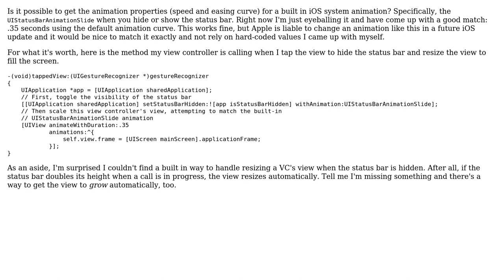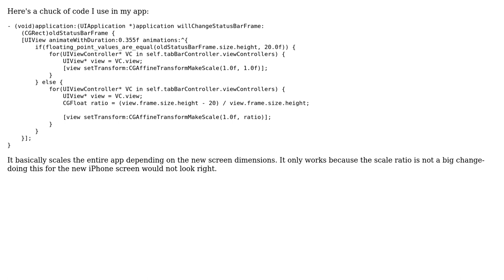Is it possible to access properties of an iOS system animation?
With thanks & praise to God, and with thanks to the many people who have made this project possible! | Content (except music & images) licensed under CC BY-SA | Music | Images & others | With thanks to user Erik P. Hansen user eric.mitchell and the Stack Exchange Network Trademarks are property of their respective owners. You are responsible for your own actions.